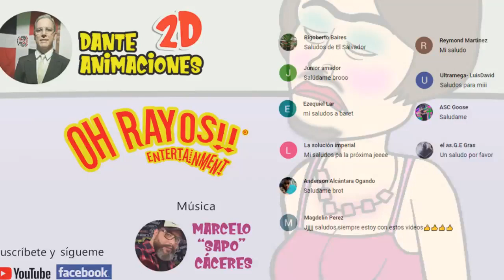Minerva y Carlota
JAJaj que situación